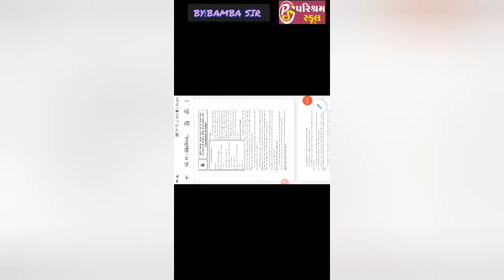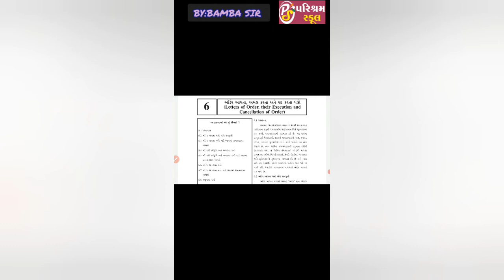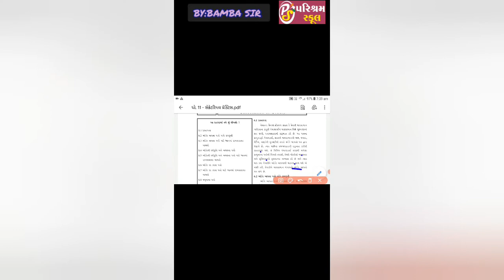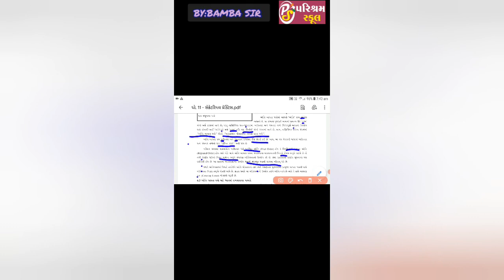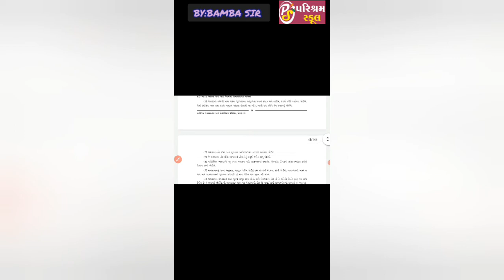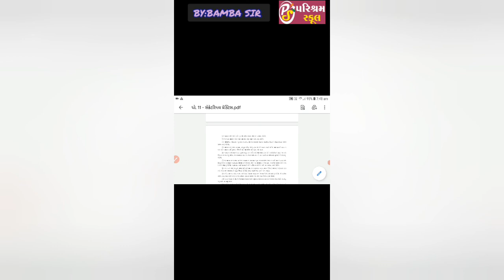STD 11th//subject S.P.C.C. //CHAPTER 6//18-01-2021